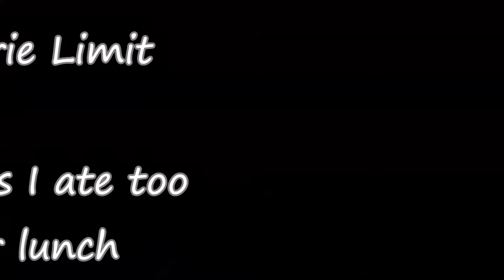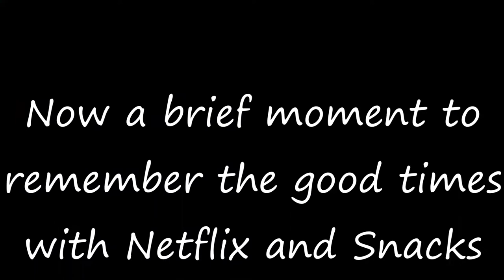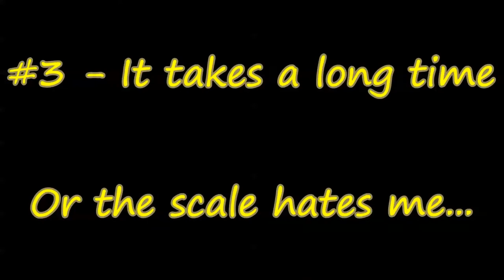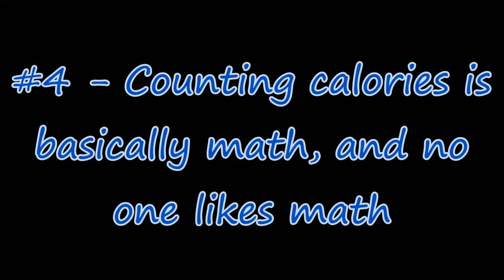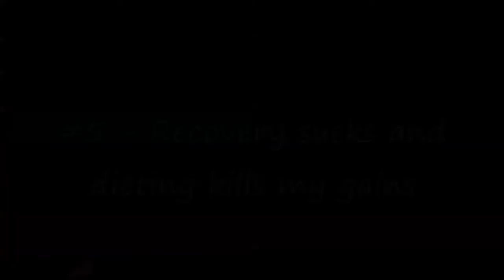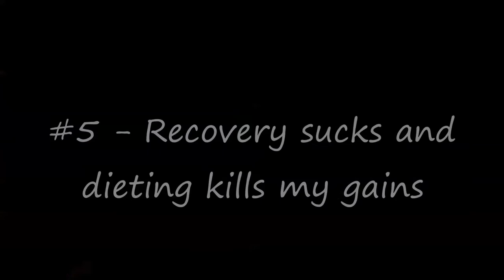Why Dieting Sucks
Put together my personal top 5 reasons why I hate dieting and what I struggle with.

Hope you guys enjoy it - I tried to have some fun with it.